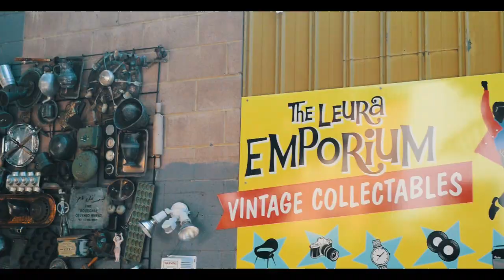Wise Guy - Figures In The Rust (Prod. Dusty Fingers)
First single off the EP "Cool Cats and Fly Honeys"

↓↓↓ Links below to social media and music streaming access ↓↓↓

//WISE GUY//